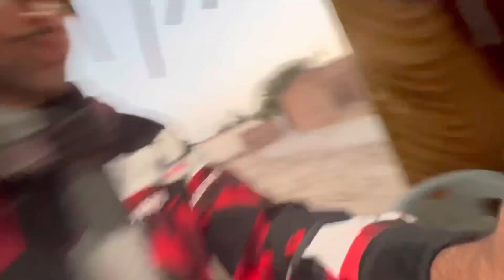Bary Shahr Sy Ay Mahmano Ko Goan Guma Diya || Party With Guest || Village Life Punjab Pakistan